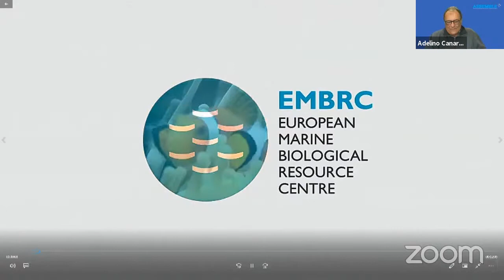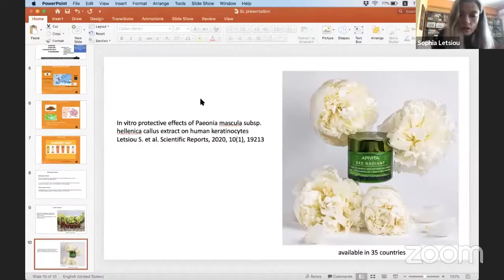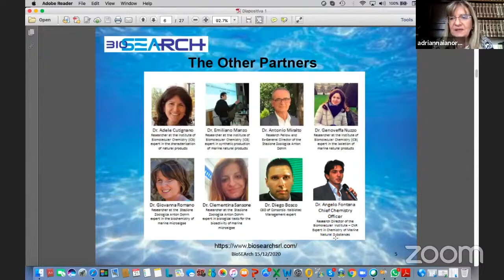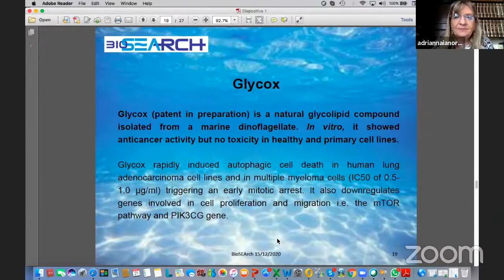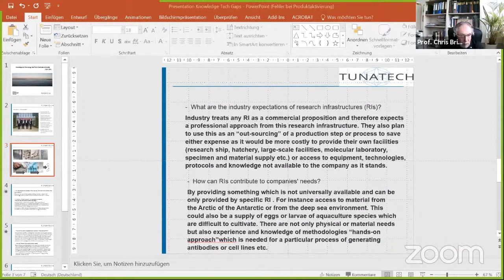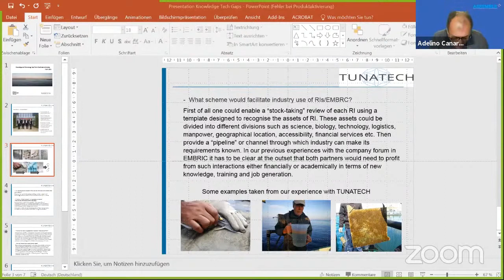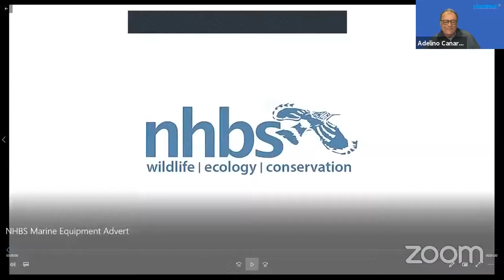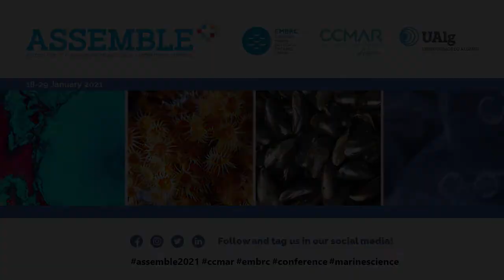Day 4 - Knowledge Technology Gap Forum (21.1.2021)